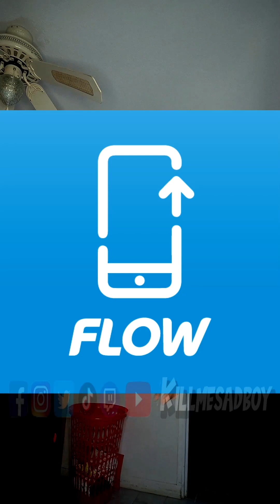Internet & Phone Providers In The Caribbean 🤳🏾🏝️